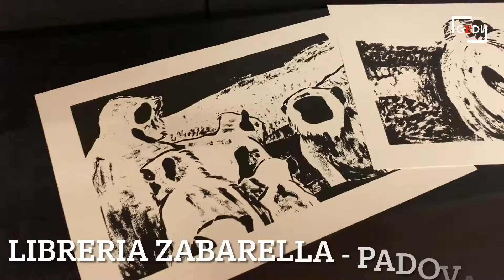Padova, la prima mostra del giovane artista Tommaso Radaelli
Padova,&nbsp;alla libreria Zabarella la prima mostra di un giovanissimo e talentuoso artista padovano: Tommaso Radaelli, 21 anni.&nbsp; Il buongiorno mattino di Leandro Barsotti